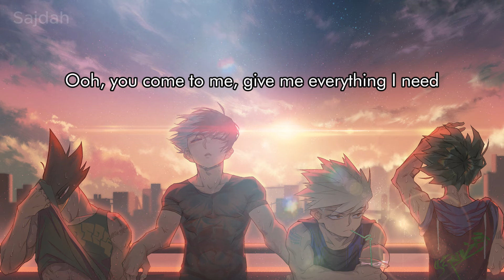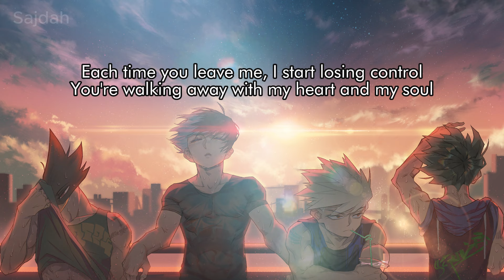Lirik Lagu | The Best - TINA TURNER | Song With Lyrics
The Best yang tulis oleh Mike Chapman dan Holly Knight awalnya dinyanyikan oleh Bonnie Tyler dalam albumnya yang dirilis tahun 1988 berjudul Hide Your Heart. Lagu ini hanya sukses di Norwegia dengan masuk top 10 tapi gagal di negara lain. Setahun kemudian Tina Tuner meng-cover lagu ini dengan sedikit perubahan dan memasukannya dalam album-nya yang berjudul Foreign Affair. Lagu ini sukses di banyak negara dengan selalu masuk top 5.

Tina Turner yang terlahir dengan nama Anna Mae Bullock merupakan penyanyi, penulis lagu serta aktris kelahiran Swiss. Dikenal sebagai "Queen of Rock 'n' Roll", ia memulai karir dengan bergabung bersama Ike Tuner yang kelak menjadi suaminya, dalam grup yang bernama  Ike Turner's band pada tahun 1956. Kemudian tahun 1960 ia mulai bersolo karir dengan debut single-nya yang berjudul "A Fool in Love". Albumnya yang berjudul Private Dancer mendapat sertifikat multi-platinum pada tahun 1984. Album ini berisi lagu seperti "What's Love Got to Do with It", yang memenangkan Grammy Award kategori Record of the Year dan menjadi satu-satunya lagu dia yang menjadi no 1 di Billboard Hot 100. Tina Turner juga dikenal sebagai aktris dengan membintangi film Tommy (1975) dan Mad Max Beyond Thunderdome (1985).

Ia sukses menjual lebih dari 100 juta rekaman, menerima 12 Grammy Awards, 1 Grammy Lifetime Achievement Award dan 3 Grammy Hall of Fame. Majalah Rolling Stone menempatkan dia pada daftar 100 Greatest Artists of All Time dan 100 Greatest Singers of All Time. Juga masuk dalam daftar Hollywood Walk of Fame, St. Louis Walk of Fame juga masuk daftar Rock and Roll Hall of Fame 2 kali; sebagai duo tahun 1991 dan penyanyi Solo tahun 2021. Ia juga pada tahun 2005 menerima Kennedy Center Honors dan Women of the Year award.

"The Best" is a song by Welsh singer Bonnie Tyler from her seventh studio album, Hide Your Heart (1988). It was written by Mike Chapman and Holly Knight. In 1989, American singer Tina Turner released a cover version of "The Best" for her album, Foreign Affair. It became a worldwide hit, receiving a double platinum certification in the UK.  The song was an international success, becoming a top-five hit in numerous countries.

Tina Turner was an American Swiss singer, songwriter and actress. Known as the "Queen of Rock 'n' Roll", she rose to prominence as the lead singer of the husband-wife duo Ike & Tina Turner. She was recognized for her "swagger, sensuality, powerful gravelly vocals and unstoppable energy". In 1960, she debuted as Tina Turner with the hit single "A Fool in Love". The duo released hits such as "It's Gonna Work Out Fine", "River Deep – Mountain High", "Proud Mary", and "Nutbush City Limits". Her 1984 multi-platinum album Private Dancer contained the hit song "What's Love Got to Do with It", which won the Grammy Award for Record of the Year and became her first and only number-one song on the Billboard Hot 100.Turner also acted in the films Tommy (1975) and Mad Max Beyond Thunderdome (1985).

Turner sold more than 100 million records worldwide, received 12 Grammy Awards, a Grammy Lifetime Achievement Award and three Grammy Hall of Fame inductions. Rolling Stone ranked her among the 100 Greatest Artists of All Time and the 100 Greatest Singers of All Time. Turner has a star on the Hollywood Walk of Fame and on the St. Louis Walk of Fame. She was inducted into the Rock and Roll Hall of Fame twice: with Ike Turner in 1991 and as a solo artist in 2021. She was also a 2005 recipient of the Kennedy Center Honors and Women of the Year award.

Lyrics of the Song:
                                           The Best

 I call you when I need you, my heart's on fire
You come to me, come to me, wild and wired
Ooh, you come to me, give me everything I need

Give me a lifetime of promises and a world of dreams
Speak the language of love like you know what it means
Mm, and it can't be wrong
Take my heart and make it strong, baby

Better than all the rest
Better than anyone
Anyone I ever met
I'm stuck on your heart
I hang on every word you say
Tear us apart? No, no
Baby, I would rather be dead

In your heart I see the start of every night and every day
In your eyes, I get lost, I get washed away
Just as long as I'm here in your arms
I could be in no better place

Each time you leave me, I start losing control
You're walking away with my heart and my soul
I can feel you even when I'm alone
Oh, baby, don't let go